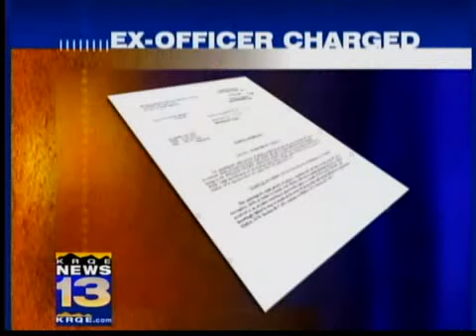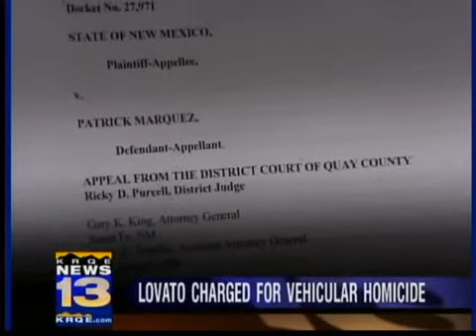Lovato charged in crash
Prosecutors have filed charges against a former state police officer who was a passenger in a deadly crash.